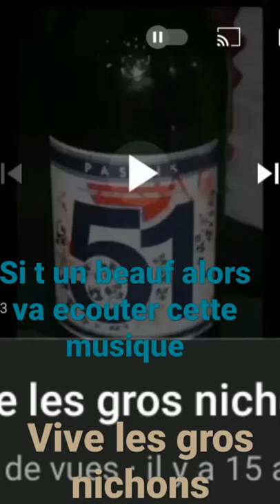musique spécial beauf